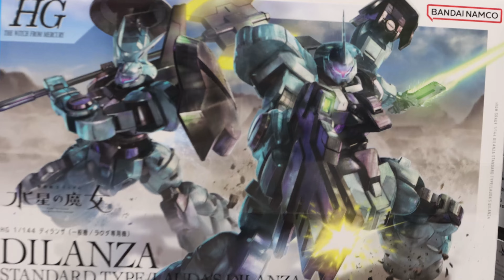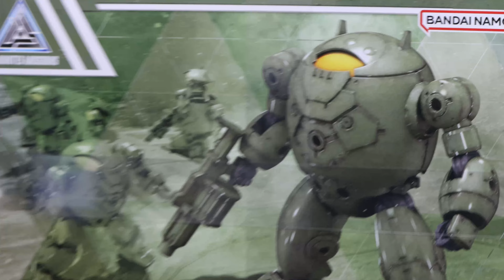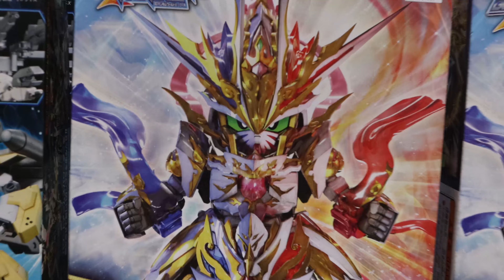3rd Shipment Tower of 2023, PG 00 Raiser, WFM, SD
This is the 3rd shipment tower of 2023. Let's check out the timelapse of the tower going up and then let's see what's inside.

 Follow Gundam Pros!